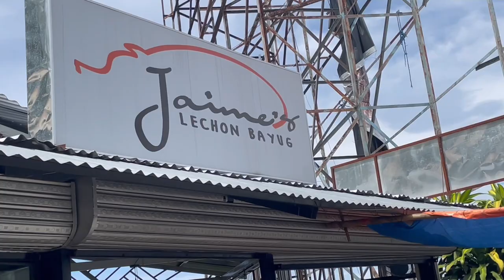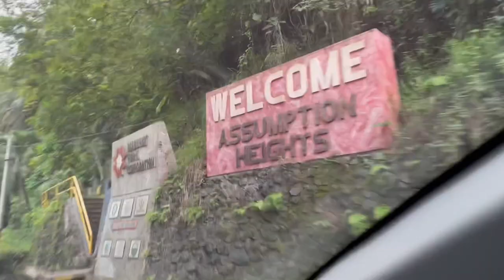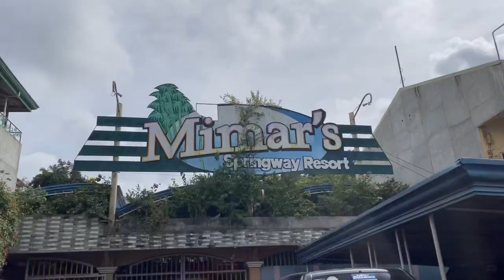Iligan City - Maria Cristina Falls, Timoga and Jaime’s Lechon Bayug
Hello youtube fam! I know it's been a while since I've uploaded anything but today, I am back with another vlog!

A fun vlog going around tourist spots in Iligan, a city in Mindanao Philippines. Shown are Maria Cristina Falls,Timoga Resort and Jaime's Lechon Bayug